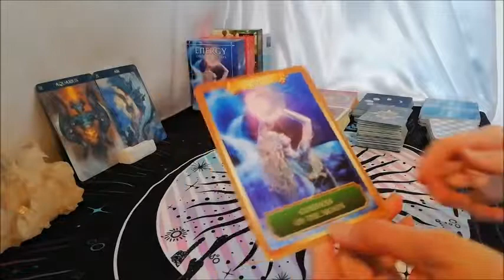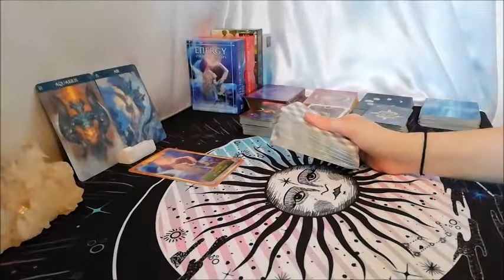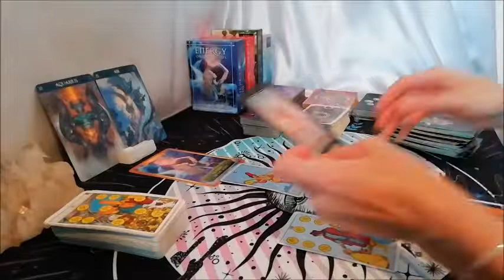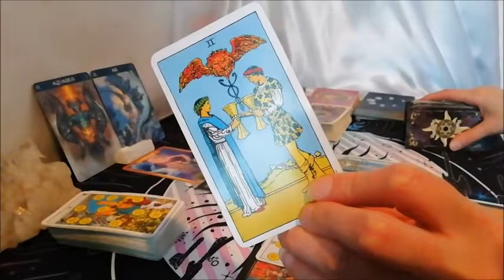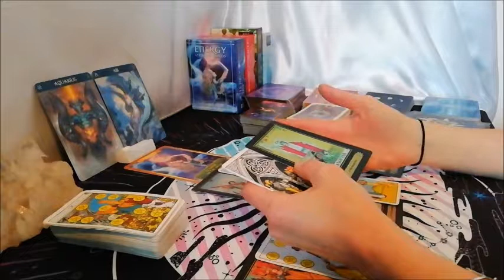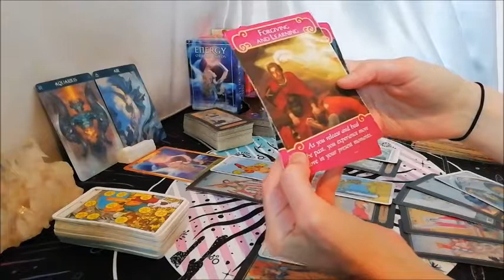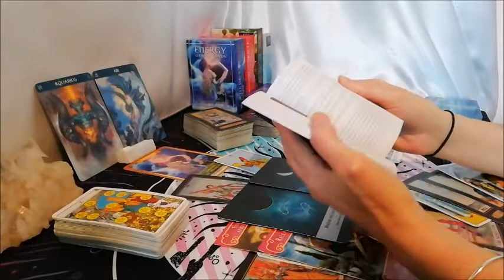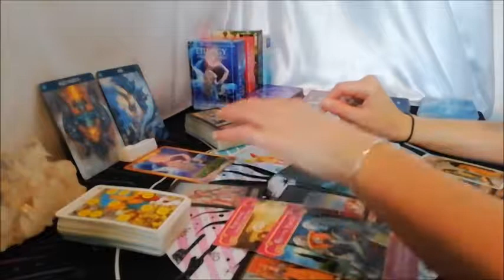Aquarius ~ Your person has taken on too much ~ You and your person read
This is a general reading for the sign Aquarius July/Aug 2019
You and Your Person General read

Every reader has their own way of interpreting the cards, making spreads and how they deal the cards.  Please respect each other on this channel

Cross watchers are more than welcome

Time is fluid, your message may not resonate with you straight away.  Please take from the messages what does resonate and leave what doesn't behind.  With the collective videos, they can not and will not resonate with everyone.  The readings on this channel are made with good intent

Your Sun (Star) sign is just a fraction of what contributes to you as a person
The notable signs are Sun (Star), Moon, Rising (Ascending) and Venus

I am a metal worker by day, tarot reader by night so my hands & nails are bashed up.  I hope it doesn't distract from the actual readings ;)
My accent is a clipped Fife accent - I control the way I speak in the videos so that I can be easily understood.  I've also been away from home for 12 years so I've picked up some of the local lingo resulting in a mixed dialect